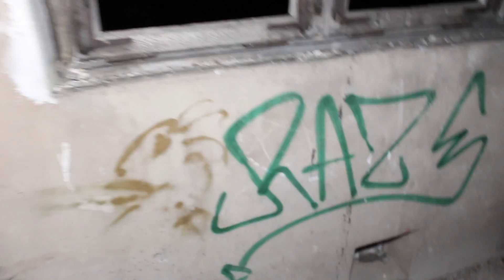L’HÔTEL LE PLUS HANTE D'ALSACE - URBEX #14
Aujourd'hui je vous emmène avec moi dans le lieu le plus hantée d’Alsace.
Bonne vidéo !